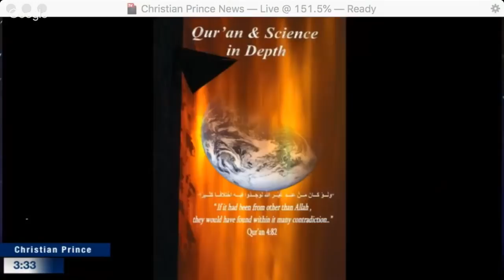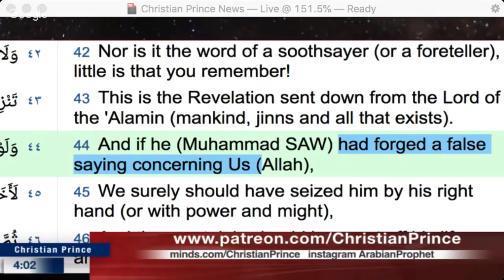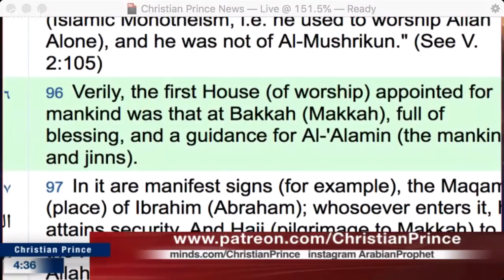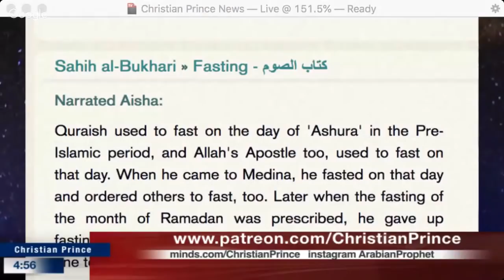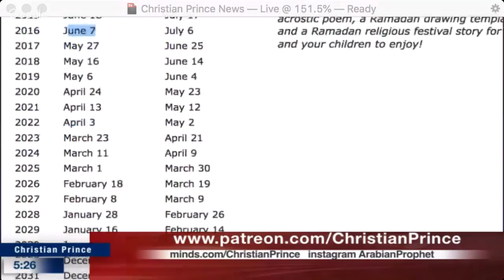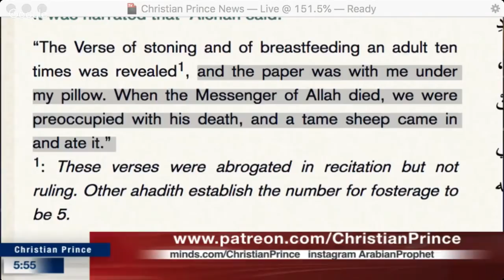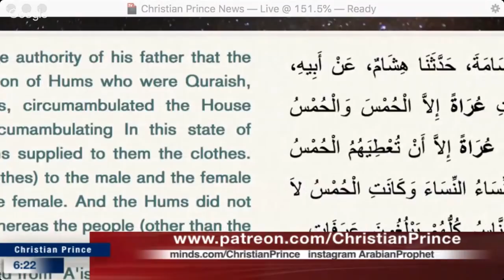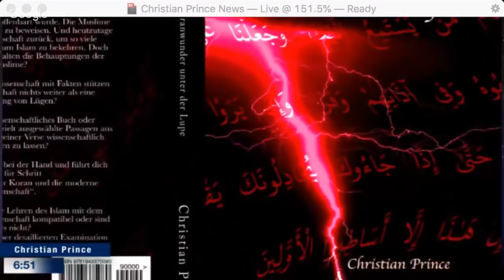Mark 16: 17-18 Mohammedan's challenge